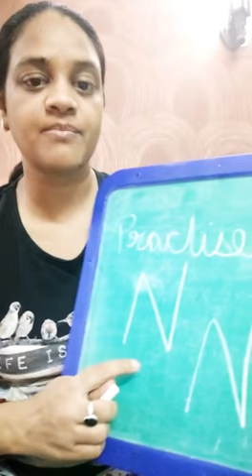Robins /Swans - Your home assignment for today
NovyNest@home brings you your home assignment for today and its practicing writing letter N. The big letter N!